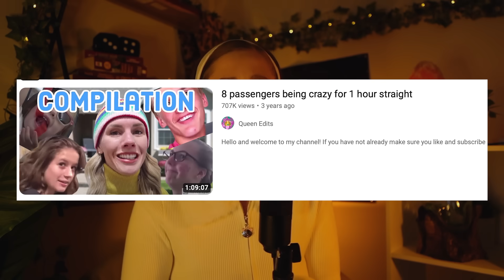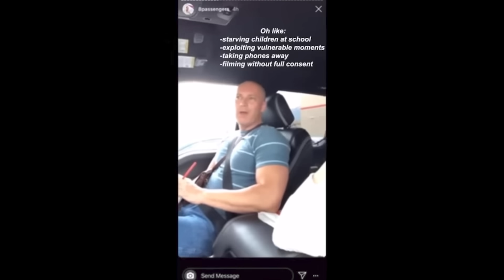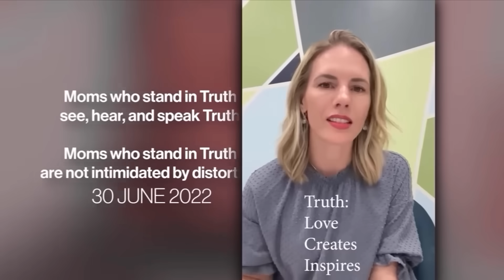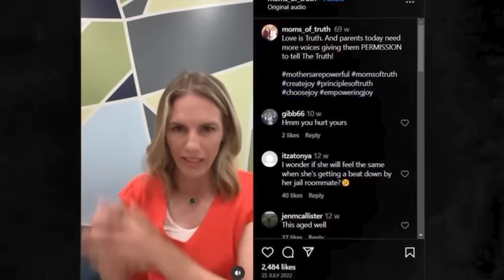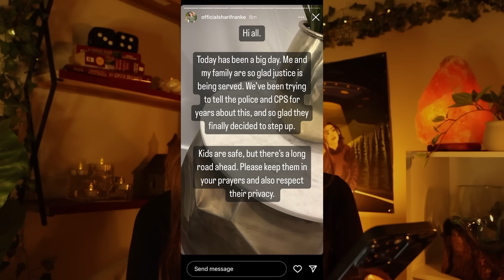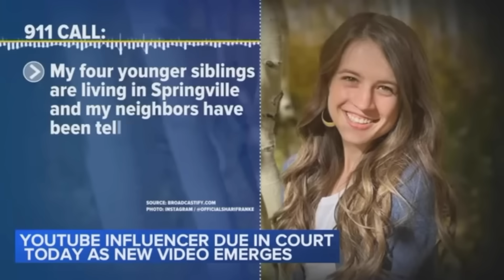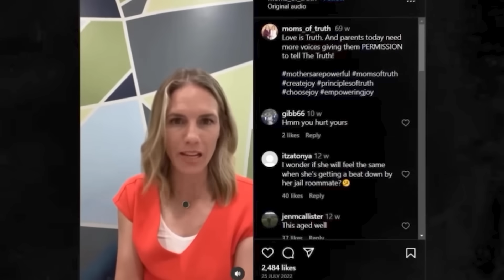Revisiting the 8 Passengers: Case of Ruby Franke